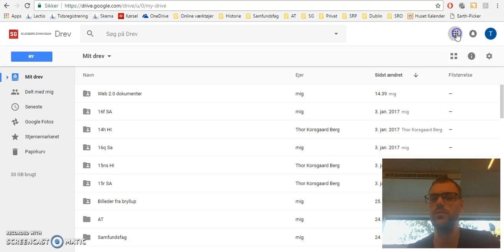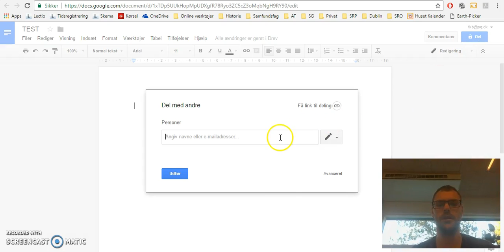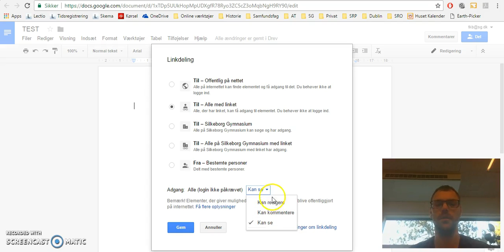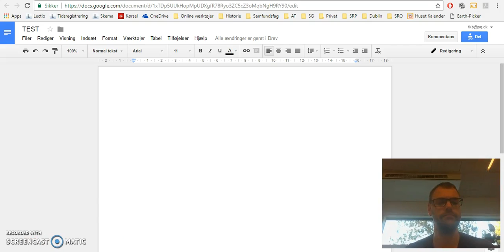Sådan virker Google Docs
Curtesy of Thor Korsgaard Berg